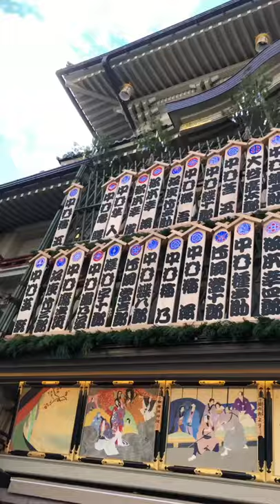京都 南座 -吉例顔見世興行- Minamiza Theatre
京都散策のショート動画を掲載しています。
A short video of walking around Kyoto is posted.

◆京都祇園四條南座
・京都市東山区
・江戸時代に始まる
・歌舞伎発祥の地
・1996年、国の登録有形文化財に登録
・2014年、京都市の歴史的意匠建築物に指定
・年末恒例の顔見世興行を前に「まねき上げ」が行われる
・2021年12月「當る寅歳 吉例顔見世興行 東西合同大歌舞伎」の演目
　「晒三番叟」、「曽根崎心中」、「三人吉三巴白浪」、「身替座禅」、「雁のたより」、「蜘蛛絲梓弦」

◆Kyoto Gion Shijo Minami-za
・Higashiyama Ward, Kyoto City
・The birthplace of Kabuki
・Birthplace of kabuki
・Registered as a national tangible cultural property in 1996
・Designated as a historical design building by Kyoto City in 2014.
・In 1996, the building was registered as a National Tangible Cultural Property.
・In December 2021, the performance will be held at the "Tozai Godo Dai Kabuki" (East-West Joint Grand Kabuki Festival).
　Sarashi Sanbaso, Sonezaki Shinju, San-nin Kikichi Sanba Hakunami, Migae Zazen, Wild Goose Tale, Spider Silk Azusa Gen

◆BGM紹介
長唄「勧進帳」（アルバム  鼓～望月朴清の芸術）
杵屋五吉郎/杵屋五三吉/杵屋五三寿郎/福原清彦/芳村孝次郎/望月左太郎/望月太三郎/望月朴清 様

◆花の万華鏡/京の花フォト◆  yama20170001
◆万華鏡の世界◆.  yama20190001

日本 にほん にっぽん 二ホン ニッポン ジャパン japan japanese nihon nippon 京都 きょうと キョウト kyoto 京都市 kyotocity ユーチュープ youtube ショート 短い short shorts 動画 映像 video shoot
観光 旅行 トラベル トリップ travel trip sightseeing 名所 Famousplace 散策 散歩 ウォーク ウォーキング 巡り walk walking strolling visit 巡り 風景 景色 ビュー ランドスケープ view landscape 大好き 好き love like 発見 ディスカバー discover おすすめ recommendation 紹介 prelusion 情報 案内 ガイド information guide 見どころ highlights